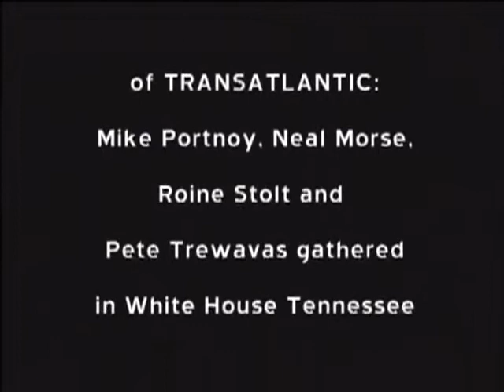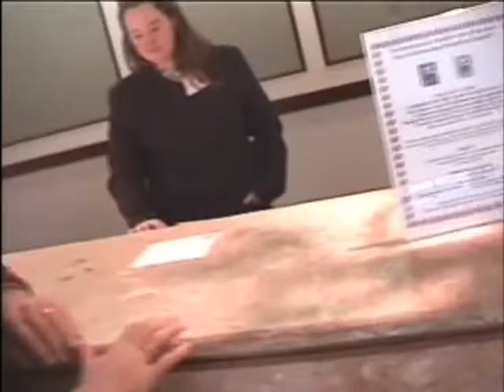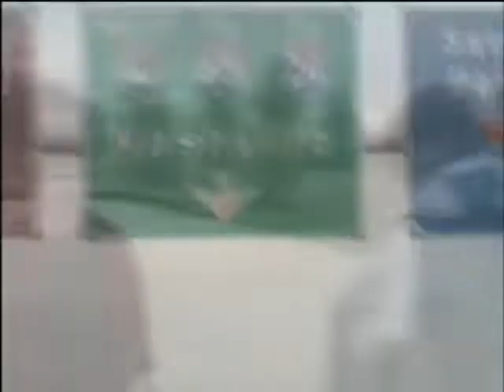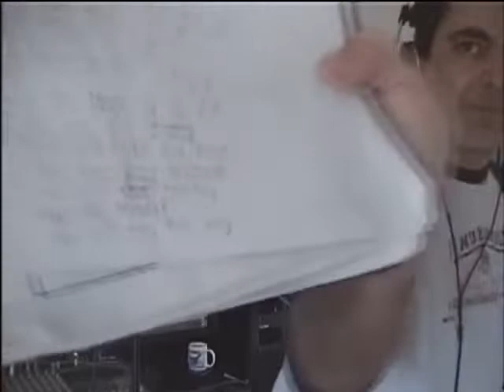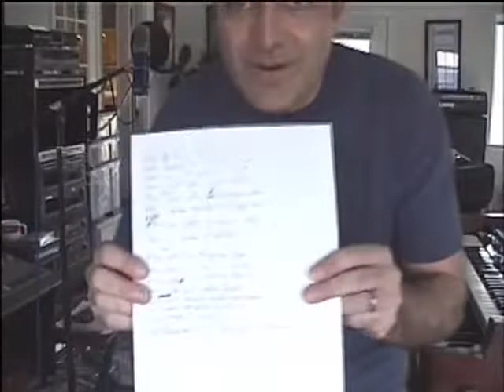Transatlantic - Building The Bridge Documentary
Overtly influenced by bands like Yes and Genesis, Transatlantic is a prog-rock supergroup formed in the summer of 1999 as a side project for Dream Theater drummer Mike Portnoy, Spock's Beard vocalist Neal Morse, Flower Kings guitarist Roine Stolt, and Marillion bass player Pete Trewavas. This release presents a double feature of Transatlantic programs: BUILDING THE BRIDGE documents the making of the band's 2001 album, BRIDGE ACROSS FOREVER; while LIVE IN AMERICA captures them in concert with a June 2000 performance in Philadelphia. Special Features

DVD/Video, released in 2006

Building the Bridge - The Making of "Bridge Across Forever":
1. Intro (16:35)
2. Duel with the Devil (41:43)
3. Suite Charlotte Pike (14:33)
4. Bridge Across Forever (6:53)
5. Stranger in Your Soul (28:02)
6. Shine on You Crazy Diamond (8:42)

Live in America:
1. Intro / Backstage (2:55)
2. All of the Above (29:19)
3. Mystery Train (7:34)
4. Magical Mystery Tour / Strawberry Fields Forever (6:29)
5. We All Need Some Light (7:40)
6. Honky Tonk Woman (1:49)
7. Watcher of the Skies / Firth of Fifth (11:24)
8. My New World (17:43)
9. Medley: There Is More to This World / Go the Way You Go / The Great Escape / Finally Free / She's So Heavy (18:37)
10. Credits (1:18)

Line-up / Musicians
- Neal Morse / keyboards, guitar, vocals
- Roine Stolt / guitar, vocals
- Pete Trewavas / bass, guitar, vocals
- Mike Portnoy / drums, vocals